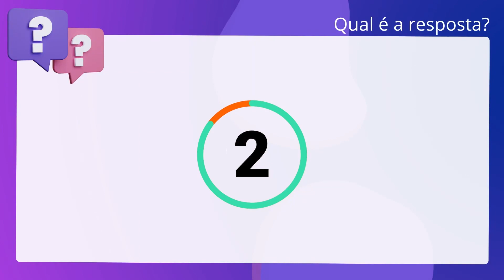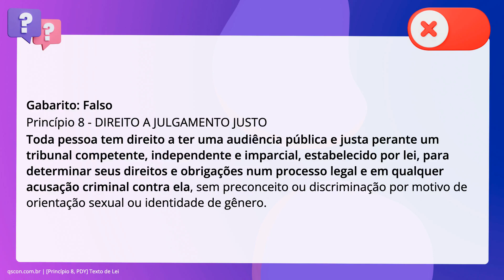QScon Direito: [Princípio 8, PDY] Texto de Lei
Princípio 8, PDY | Texto de Lei

De acordo com os Princípios de Yogyakartigo (Aplicação da Legislação Internacional. de Direitos Humanos em relação à Orientação Sexual e Identidade de Gênero), é. correto afirmar que toda pessoa tem direito a ter uma audiência privada e justa. perante um tribunal competente, independente e imparcial, estabelecido por lei,. para determinar seus direitos e obrigações num processo legal e em qualquer. acusação criminal contra ela.

Gabarito: Falso